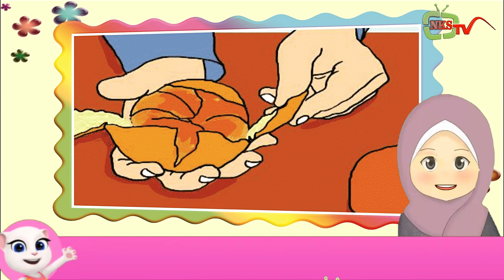Summer Activitiesگرمی کے دنوں کی سرگرمیاں at NKSTV Presented By Dr Shamas Javaid 03006130313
NKSTV is a fun family friendly channel for kids.
We Warmly welcome you at the NKSTV where you will find lots of nursery rhymes and kids songs with lyrics and more stuff for children.
Our aim is to make children’s learning a fun & educational experience with alphabets, number, colors, shapes, animals and more.
NKSTV is also a home Tuition Center.
Ikhtiyat karin Dolly ky matabq /Be Careful/Don's Do This/ اختیاط کریں ڈولی کے مطابق
Jumma kay adaab Dolly kay sath/How to ready for Jumma/Jumma tul mubarak/جمعہ کے آداب ڈولی کے ساتھ
Garmi kay dino ki activities /Summer Activities/Hot Days  /گرمی کے دنوں کی سرگرمیاں ڈولی کے مطابق
Sony sy pehly ki activities/What you should before sleep/سونے سے پہلے کی سرگرمیاں ڈولی کے مطابق